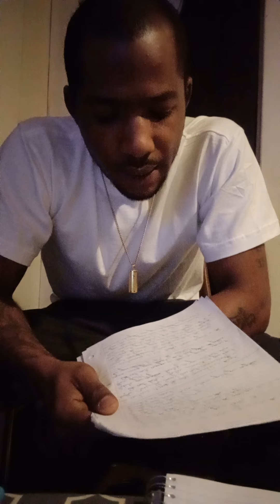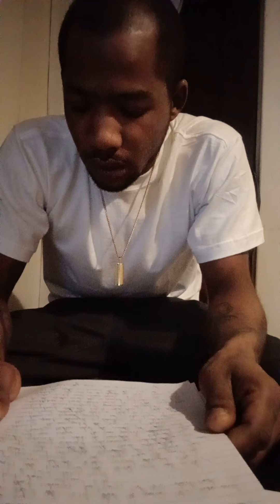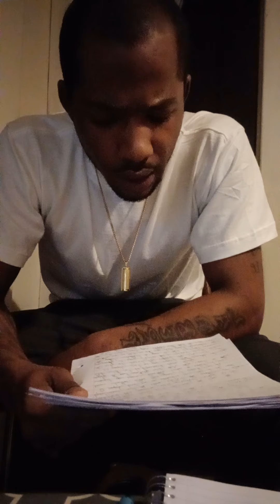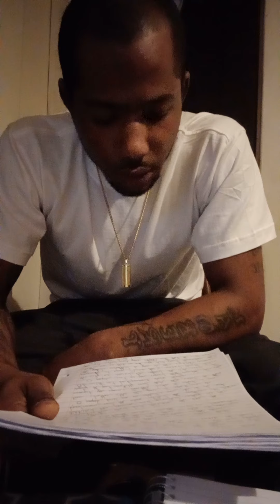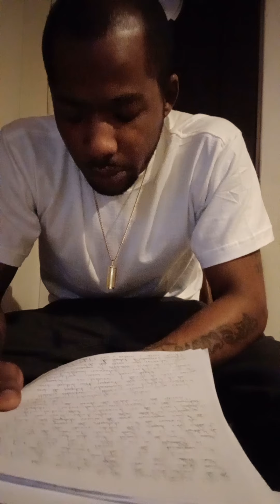Davante Farmer Bible Teaching 6 "wounds of a friend/ remember the law / how important- Holy Ghost ?